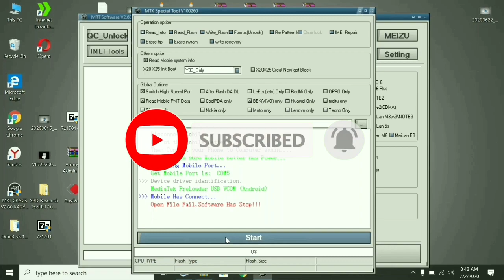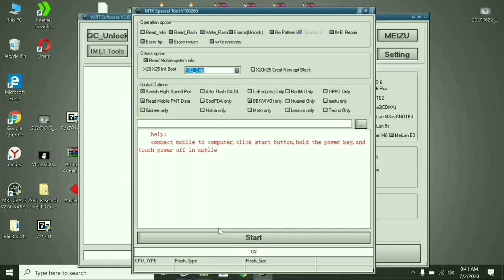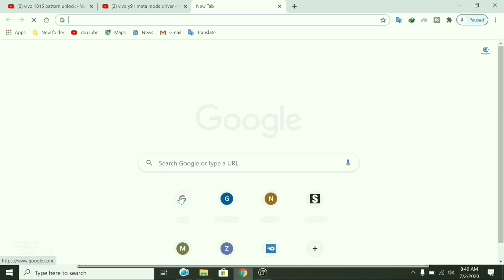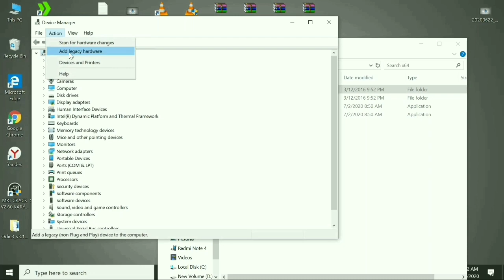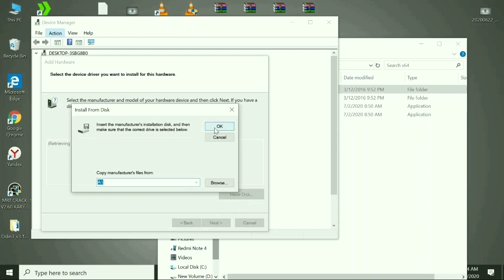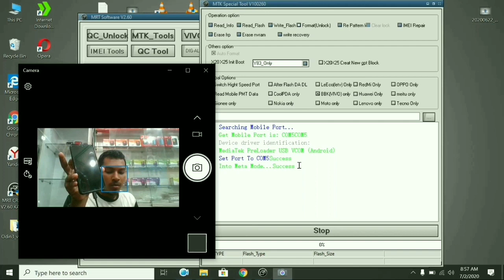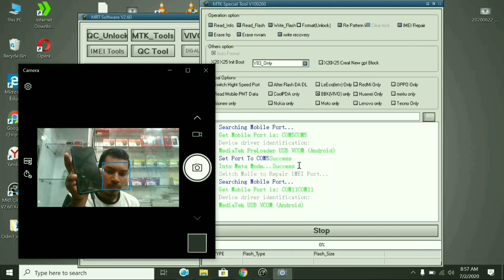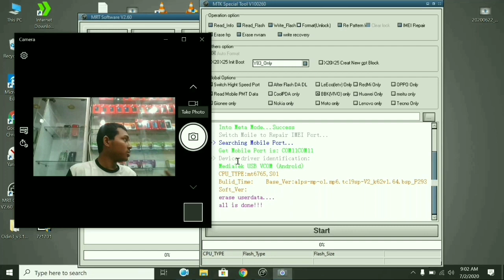Vivo Y91 (1816) pattern unlock | password unlock | fingerprint unlock Without box | MRT Crack 2.60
In this video I will show you how to unlock Vivo y91 Pattern  lock, pin lock, password lock, fingerprint lock, with out any box, Dongola, by MRT Crack 2.60